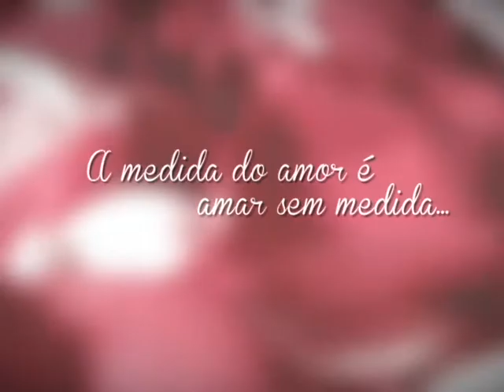Dia dos Namorados 2015 - (Parte 4/4)